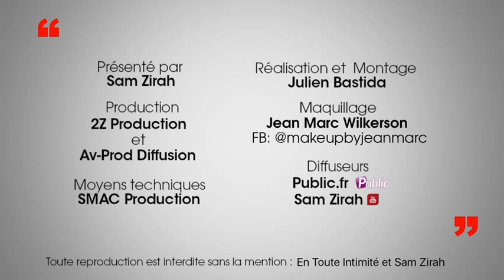ETI : Valentin (Les Marseillais) : "J'ai tout fait pour que Manon me quitte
Propos recueillis par Sam Zirah

Toute reproduction interdite sans la mention Public